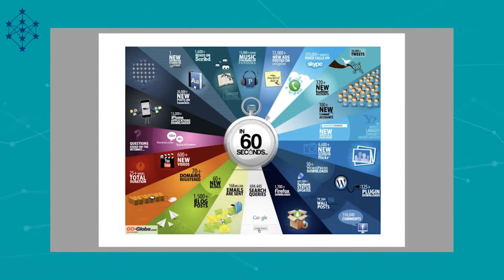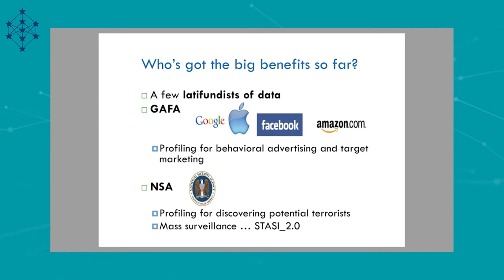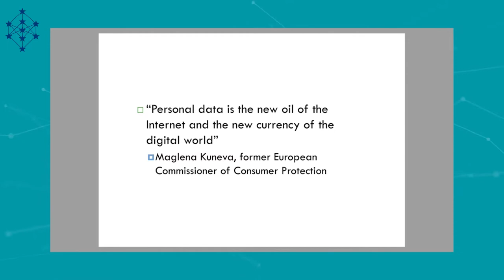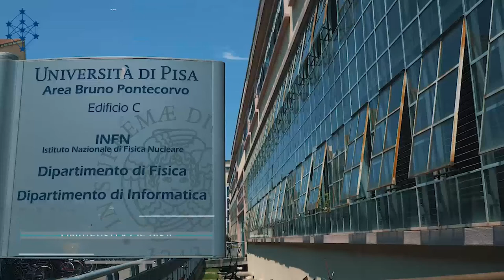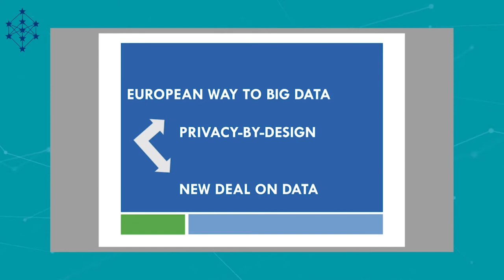Dino Pedreschi speaks on BIG DATA for the REIsearch Initiative on Digital Skills-2018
Big Data: The Age of Data
Big Data: Data for Good 11:06
Big Data: The Road Ahead 18:52